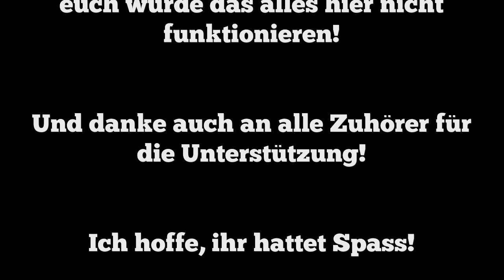DELTARUNE: Kapitel 1 -- Das Hörspiel -- KOMPLETTVERSION [Hörspielserie German/Deutsch]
Hey hey heeey!
Ihr hattet lange danach gefragt, und ich habe lange damit gewartet.
Aber hier ist nun die Komplettversion des Deltarune-Hörspiels!
Alle Folgen (inklusive der versteckten Bonusfolge) zu einem Video zusammengefasst!

Vieeel Spaß!

Deltarune, seine Musik und seine Figuren gehören Toby Fox.
Wenn ihr es noch nicht gespielt habt, solltet ihr das tun - es ist wirklich klasse!

Skript, Übersetzung, Schnitt von mir (Louis).

Jevil - Louis Coyote

Snowy - Louis Coyote

Noelles Dad - Louis Coyote
Sans - Louis Coyote

- Mitgeschnittene und anderweitig von YouTube beschaffte Sounds
- Ingame Sounds

Geschichten zum kaufen:

Wollt ihr spenden?

Fragt mich was!

Seht mir beim Spielen zu!

Jedwedes konstruktives Feedback ist sehr willkommen!